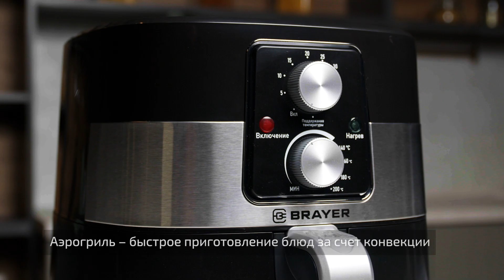Аэрогриль BR2030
Корпус из высокопрочного термостойкого пластика
Функция подогрева пищи
Механическое управление
Регулировка температуры 140–200 °С
Таймер до 30 мин
Съемная корзина с антипригарным покрытием
Звуковой сигнал готовности блюда